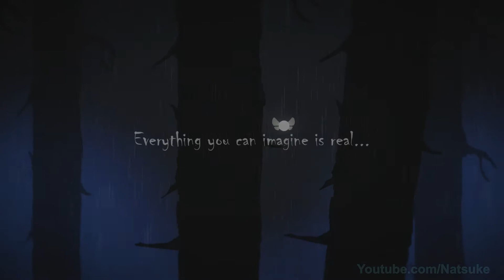Soulless: Ray Of Hope #01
✎ Esse é o Game "Soulless: Ray Of Hope", ele me faz lembrar um pouco de um jogo chamado "Limbo", mas é como dizem: "É igual mas é diferente" xD Espero que Curtam :DD

♥ Obrigado por Assistirem e aguardo vocês no próximo vídeo!!